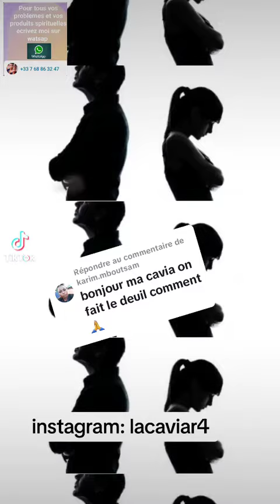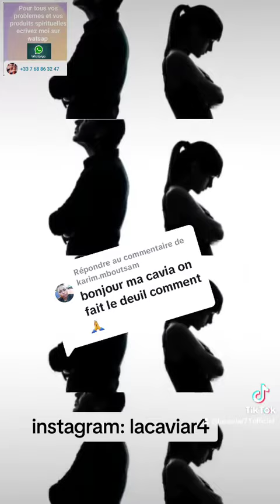apprenez à faire le deuil d une relation avant de vous mettre à nouveau en couple